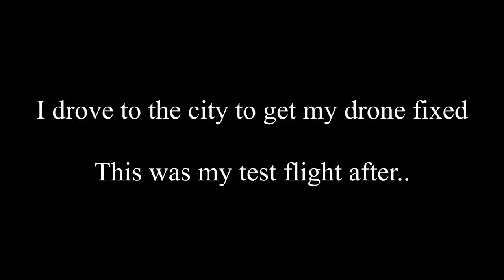Drone fixed - Flying over new bridge in Cebu city + House update for Rosie and Charlie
After taking my drone to the city to get it fixed I fly over the new bridge in Cebu city. Later we check on Charlie and Rosie's homes.

A few subscribers were asking about the Atom Araullo episode on GMA, so here are the links to view it.